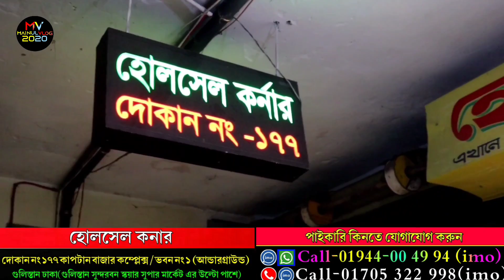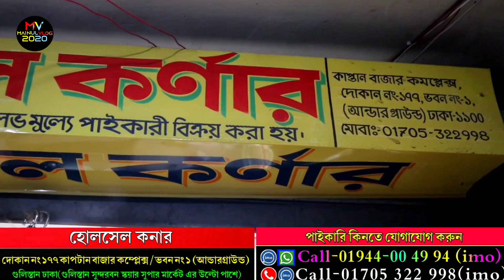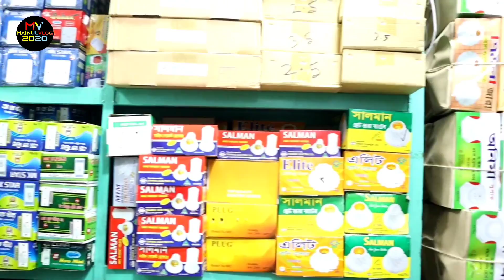ইলেকট্রিক-তার,টেস্টার,সুইচ,সকেট, ফোল্ডার,লাইট সহ যাবতীয় ইলেকট্রিক মালামাল পাইকারি দাম জানুন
ইলেকট্রিক সুইচ সকেট ইন্টিগ্রেটর কাডাউট টেস্টার মাল্টিপ্লাগ সহ ইলেকট্রিক আইটেম এর পাইকারি দাম

ঠিকানা
দোকানের নামঃ হোলসেল কনার
দোকান নং- ১৭৭ কাপটান বাজার কম্প্লেক্স /ভবন নং ১ (আন্ডারগ্রাউন্ড) গুলিস্তান ঢাকা(গুলিস্তান সুন্দরবন স্কয়ার সুপার মার্কেট এর উল্টো পাশে)

🔈বিক্রি না হলে পরিবর্তনের সুযোগ।
🔉সারাদেশে কন্ডিশনে পাইকারি সেল দেয়া হয়।

প্রিয় দর্শক,
সঠিক সন্ধান ও তথ্যের অভাবে প্রতিযোগীতা মূলক বাজারে ব্যবসায় কাঙ্খিত প্রফিট করা কিংবা নতুনদের জন্য ব্যবসা শুরু করাটা অনেকটাই কঠিন হয়ে পরে।মাইনুল ভ্লগ এর উদ্দেশ্য ব্যবসায়ি ও ব্যবসায় ইচ্ছুক বেকার ভাই-বোনদেরকে বিভিন্ন পণ্যের সর্ববৃহৎ পাইকারি মার্কেটের সন্ধান ও ব্যবসায়ীক তথ্য দিয়ে সহায়তা করা। সন্ধান পেয়ে বেকার কোন এক ভাই/বোন কোন একটি ব্যবসা শুরু করে স্বাবলম্বী হতে পারে।

দর্শক,
আমরা সর্বদাই চেষ্টা করি  যাচাই করে তারপর সন্ধানটি আপনাদের সামনে তুলে ধরতে। ব্যবসা যেহেতু আপনাকেই করতে হবে তাই আপনারা অবশ্যাই যাচাই করে সম্পূর্ন  নিজ দায়িত্বে অর্ডার করবেন।

বিজ্ঞাপন দিতে কল করুন...

     ______ বিশেষ দৃষ্টি আকর্ষণ______
আপনি ভিডিওটি দেখার জন্য যে অর্থ উপার্জন হয় সেই অর্থের ২৫ শতাংশ ব্যয় করা হবে-অসহায়, এতিম, বিপদগ্রস্ত মানুষের কল্যাণের জন্য।

---আমার এই উদ্যোগের সৎ অংশীদার আপনারাও---

electric wholesale market in dhaka,
electric accessories price,
electronics wholesale market,
Electric Wire Price In Bangladesh,
বৈদ্যুতিক তারের দাম,Electric Wire Price,Cable Price In BD,তামার তারের দাম,electronics products wholesale market in dhaka,electronics products wholesale price in bd,
electronics products wholesale market in dhaka,
electric market,
Nawabpur Electric Market,
Dhaka Nawabpur Electric Market,
Wholesale Electronics market in bangladesh,
নবাবপুর মার্কেট, হোলসেল ইলেকট্রিক মার্কেট,
সুন্দরবন স্কয়ার সুপার মার্কেট,
electric wholesale market in bangladesh,
Electrical Business in bangladesh,
electric switch price in bd 2021,
electric socket price in bd 2021,
bulb holder price in bangladesh,
electric switch price in bd,
electronic holder,
electric products wholesale market in dhaka,electric products wholesale market in bd, সুইচ, সকেট, সার্কিট ব্রেকার, হোল্ডার
মাল্টিপ্লাগ, ফিউজ , টেস্টার, ক্যাবল, কেবল, তার, ইলেকট্রিক পণ্যের পাইকারি মার্কেট,
 ইলেকট্রিক পাইকারি মার্কেট, বৈদ্যুতক মিটার,২ পিন, ৩পিন,ইলেকট্রিক পণ্য, ইলেকট্রিক পণ্যের সর্ববৃহৎ পাইকারি মার্কেট, নবাবপুর মার্কেট, হোলসেল ইলেকট্রিক মার্কেট,
সুন্দরবন স্কয়ার সুপার মার্কেট, nawabpur electric market,
ইলেকট্রিক পাইকারি মার্কেট,গ্যাং সুইচ,সার্কিট ব্রেকার,হোল্ডার, সুইচ,সকেট,হোল্ডার, সুইচ,সকেট,হোল্ডার,ফিউজ,ইলেকট্রনিক,মা ইলেকট্রিক,